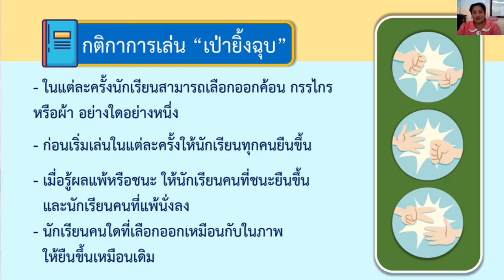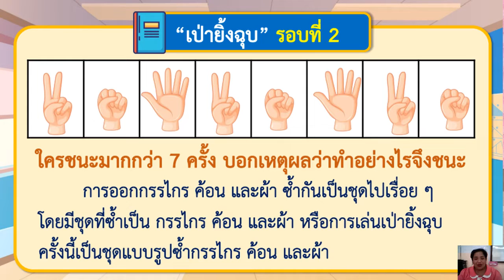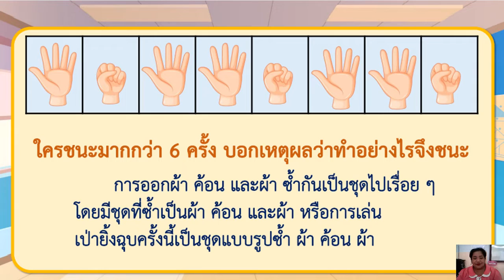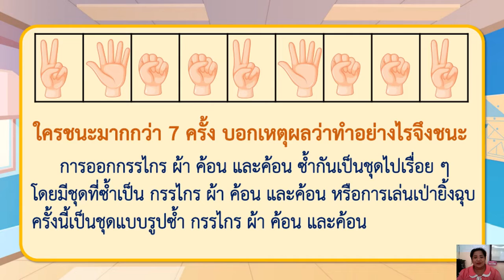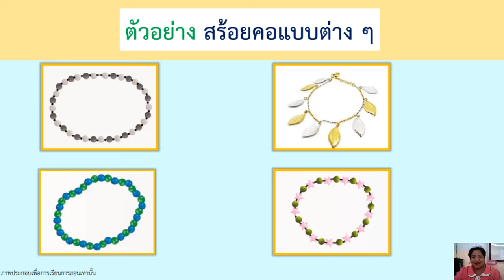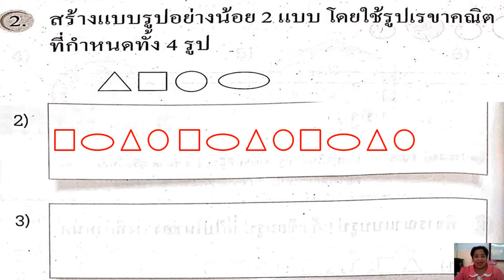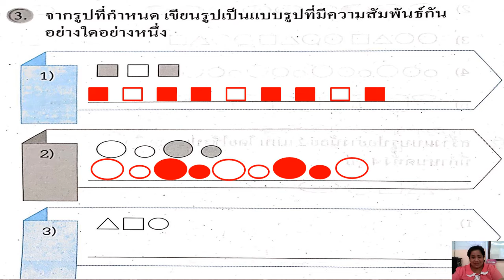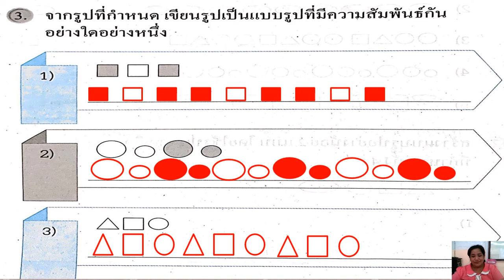17/01/2565 ป.2 วิชาคณิตศาสตร์ เรื่องแบบรูป